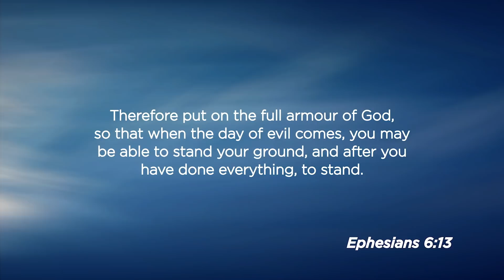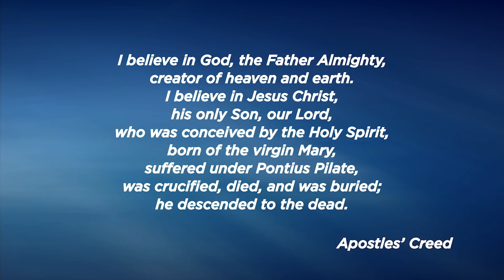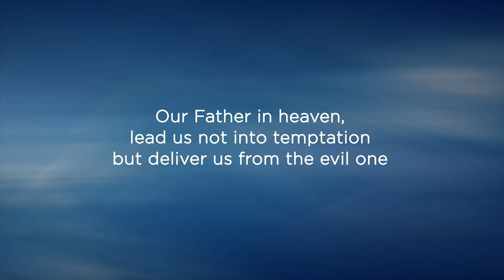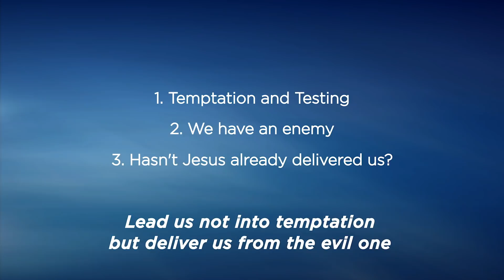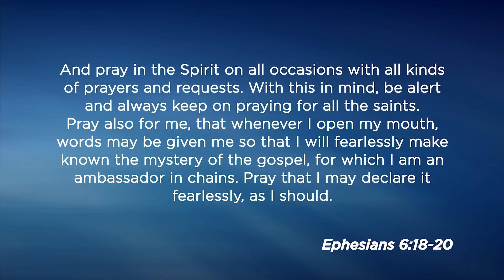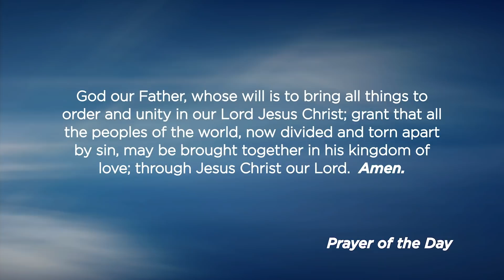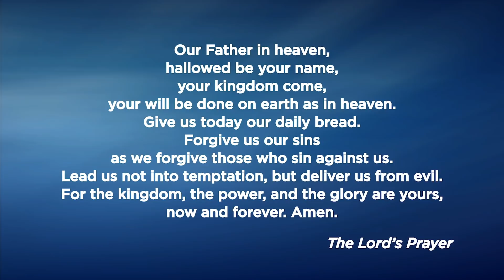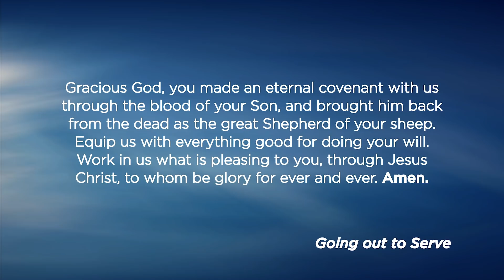Cathedral Church Service 22 November 2020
First live streamed on 22 November 2020 10:30AM